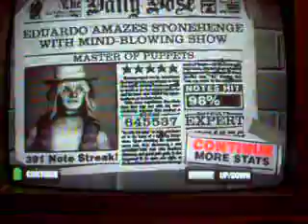Metallica Master Of Puppets Dualshock Guitar Hero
5 Estrelas Ta Mais Do Que Bom
Metallica Guitar Hero Hack E Custom Dualshock Master Of Puppets